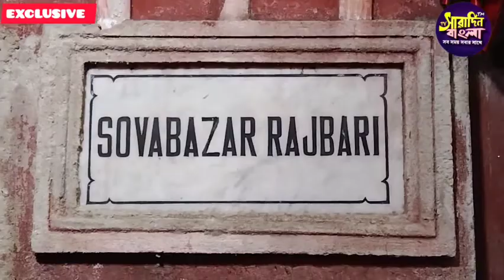বসন্তের রঙে রাঙা হলো শোভাবাজার রাজবাড়ি সারাদিন বাংলা টিভি এক্সক্লুসিভ